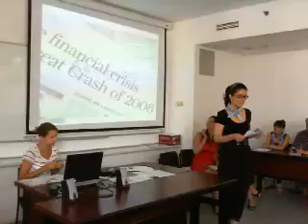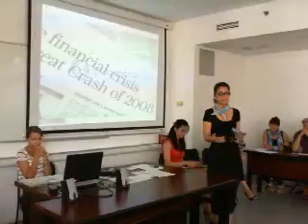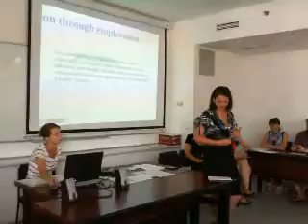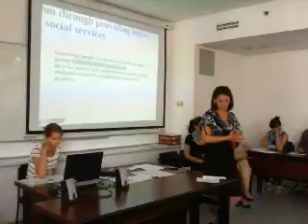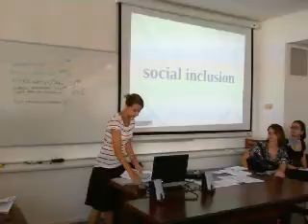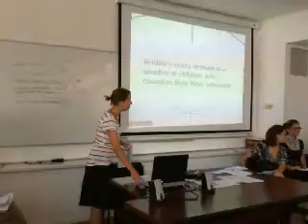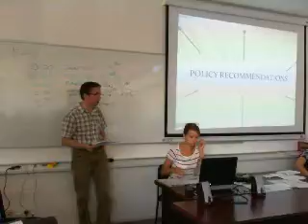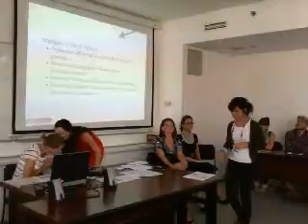Midlandia presentation (2011)